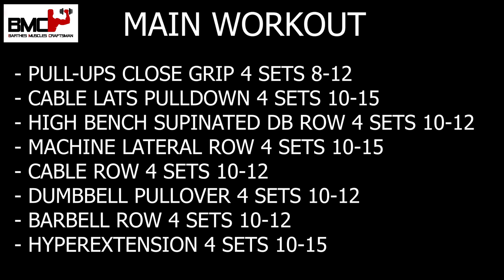The PERFECT Back workout to Build Big V-Tapered back!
you guys are welcome to another video, where we are going to train the whole back muscles together!
let me tell you something, your back muscles play an important role when it comes to shaping an incredible upper body physic, so it's a most to actually dedicate a special day for a special treatment to build them.
when it come to building muscles, i know the tendency is for people to actually focus and build only the muscles that are in their vision field, but that is a terrible mistake, because  doing it that way, you will always see how much you lack in front of others that are actually dedicating more attention to build every single muscles, and destroying every single fibers they could possibly reach.
Let's stop making this mistake, and start taking care of the whole body, and build a more outstanding phisic.

Here are for you some advantages to have a well built back musculature:

- Avoid back pain, especially for those who drive often, work at the office, or have jobs where they have to stand for long times.

- The look, trust me, a great back will give you a more confident appearance,  and a V-Shaped back is also very esthetic, and gives you a more pristine look.

- Reaching the hypertrophy on your upper body will surely come only with you having a wide upper body, so a wide back,

- building your upper-body strength, especially on your bench press, and others.

- Protecting your spine,

so our workout is going to be  structured with mostly pulling exercises, that are mostly going to target the Lats, the trapèzes, but also other muscles like the Rhomboids, and the lower back muscles, and the exercises are mostly be performed with the aim to contract every single fibers of our muscles, so that we can ensure a real benefit from these exercises.
First we should keep in mind that we are talking about the  biggest muscle groups on your upper-body, so there is really emergency to take care of them.

MAIN WORKOUT:

- Close grip Pull-Ups, 4 sets, 8-12 reps
- Lats Cable Pull-down, 4sets, 10-15 reps
- High bench pronated Dumbbell Row, 4 sets, 12-15 reps
- Seated machine row, 4 sets, 10-15 reps
- Cable row, 4 sets, 10-15 reps
- Dumbbell Pullovers, 4 sets, 12-15 reps
- Barbell Row, 4 sets, 10-12 reps
- Hyperextension, 4 sets, 12-15 reps.

One thing i would like to let you know is that for you to take a good care of your back and the the yupper body, you should consider working on the back muscles 2-3 times a week, but if for any reasons you can't,  make every sessions count.
I hope you have enjoyed the workout, make sure you drop a comment if you need something, or have something you want to discuss with us, push the like button, if you are new to the channel, consider subscribing to the channel.